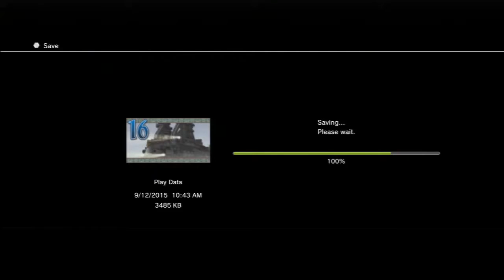Let Us Play Valkyria Chronicles Ch. 16: Imperials do love their superweapons...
It's The Maiden’s Shield Vs. The Terrestrial Dreadnought, Marmota! Meanwhile, we have an impromptu evil laugh contest, Squad 7 gets a new honorary sniper, and people are squishy.

The opinions of the hosts are solely theirs, and do not necessarily reflect anyone else's. So feel free to disagree.